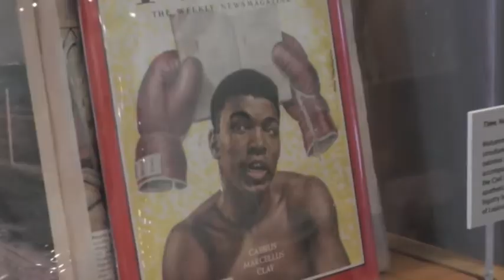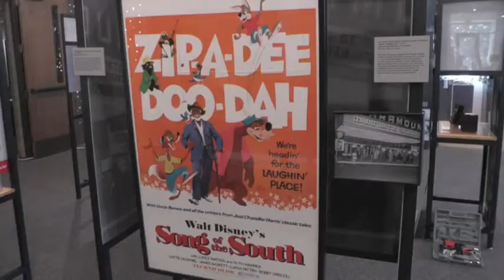Civil Rights Exhibit Makes Stop in St. Cloud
A nationally-touring exhibit featuring pictures and artifacts about the struggle for civil rights in America starts showing at Stearns History Museum this month.